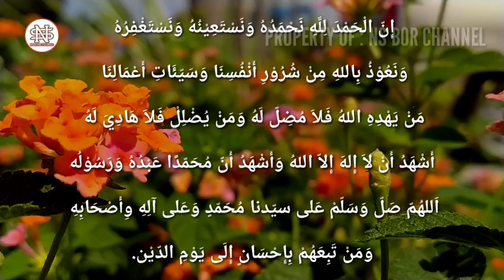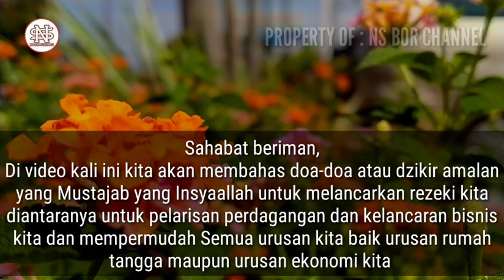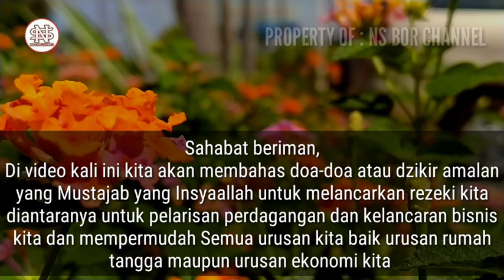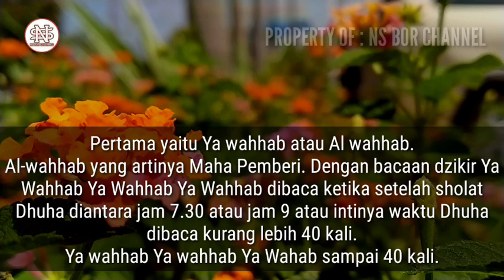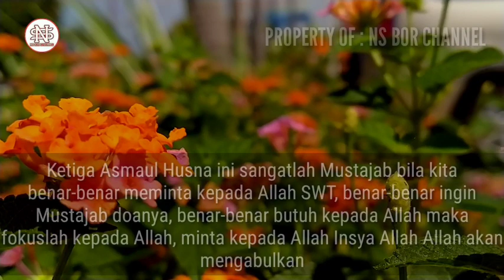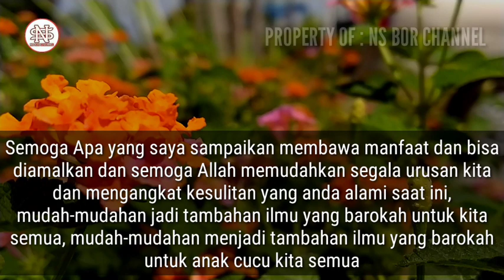AMALAN MUSTAJAB ASMAUL HUSNA, Rezeki Lancar, Dagangan Laris, Di Mudahkan Urusan, Usaha Lancar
Jazakumullah..

Di Channel ini juga membahas doa - doa lainnya seperti :
amalan dzikir
dzikirpenarik rezeki
doamustajab
doa penarik rezeki
doa mujarab
rezeki berlimpah
rezeki mengalir deras
doa terkabul
dzikir pagi
amalkan sholawat
Amalan Rezeki
Nasib Berubah
amalan
Drajat rezeki
doa
Sholawat
Sholawat nabi
Amalankan Segera
Rezeki Melimpah